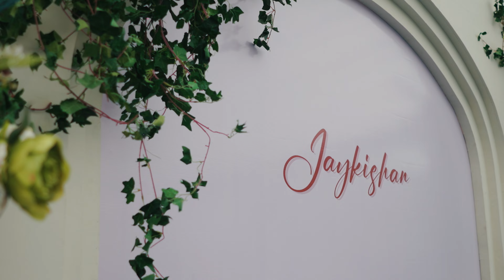JAY & SONU WEDDING HIGHLIGHT | THE CREATIVE EYE PRODUCTION | SILVASSA - INDIA | 2023